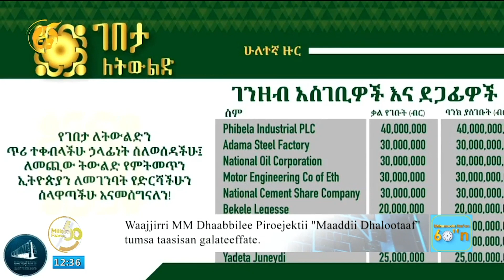Dhimmoota Har'aa Sekoondii 60'n